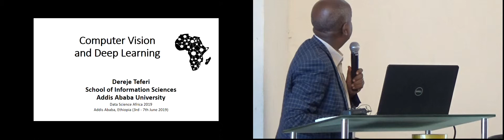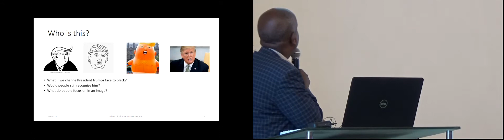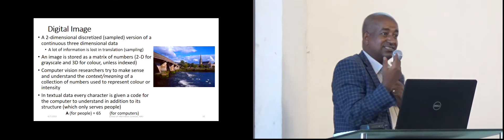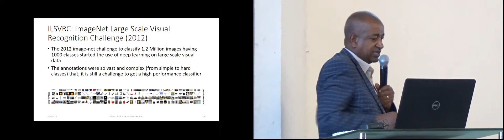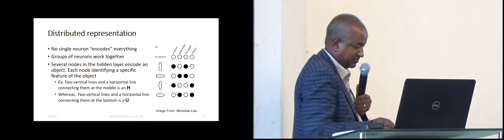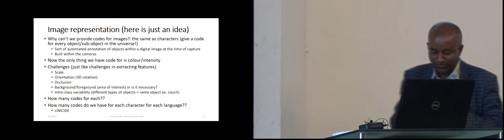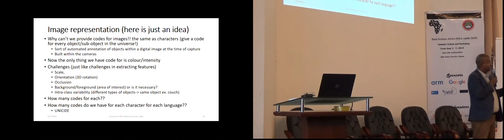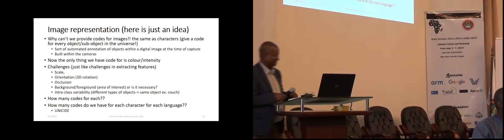Data Science Africa. Dereje Teferi: Computer Vision and Deep Learning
Computer Vision and Deep Learning
Dr. Dereje Teferi (Addis Ababa University)